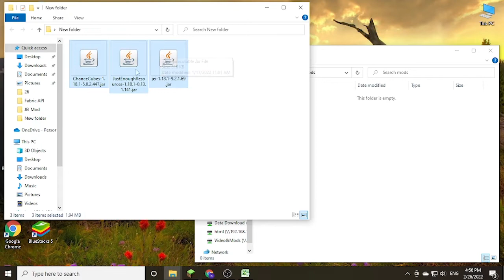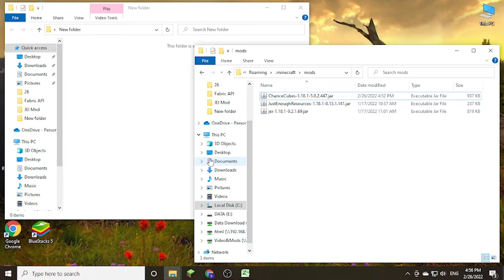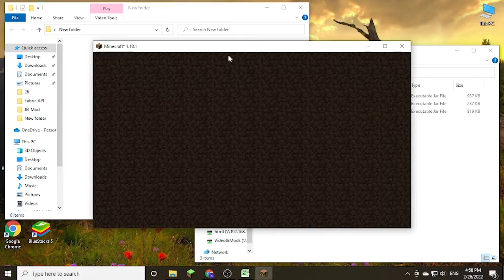Chance Cubes Mod 1.18.1 & How To Install for Minecraft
Chance Cubes Mod 1.18.1. This video shows you how to download and install Chance Cubes Mod for Minecraft.
Feature:
Explore your world and open these mystical blocks to obtain random rewards. Some rewards are helpful while others can be devastating. From rewards that spawn in hordes of zombies and death traps, to ones that build full houses and provide next level items, each reward has its own unique twist to make it feel special. Don't feel like exploring? Then just simply sacrifice some of your lapis to craft and obtain these mystical and trollsome blocks. Making a modpack? Want to make your own addon to add rewards to this mod? Well with an easy to read JSON file format for creating your own custom rewards, you can!
How to install Chance Cubes Mod:
On mac open finder, hold down ALT and click Go then Library in the top menu bar. Open the folder Application Support and Install Chance Cubes Mod for Minecraft.